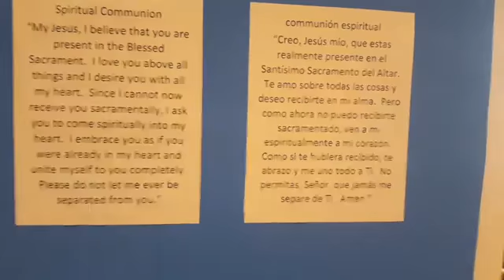Memoria de Santa Catalina de Siena, virgen y doctora de la Iglesia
Msgr. David LeSieur and Fr. Rodolphe Balthazar